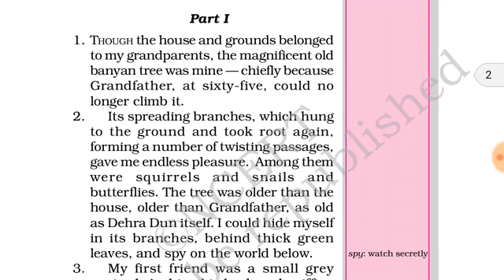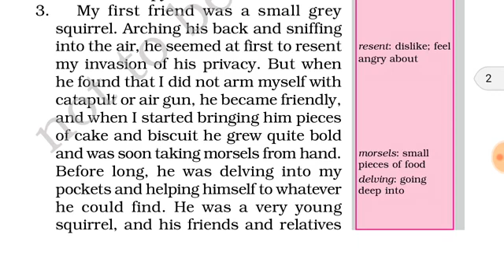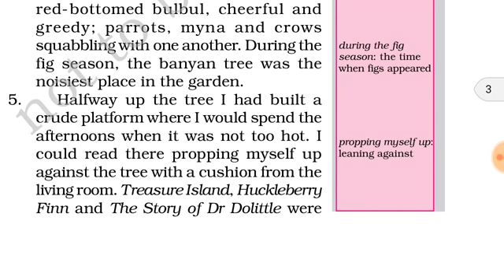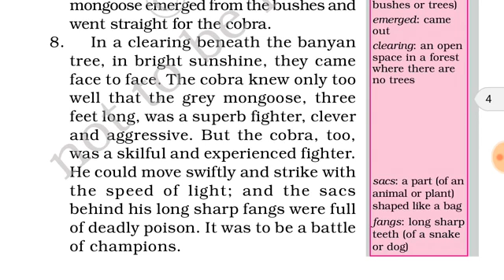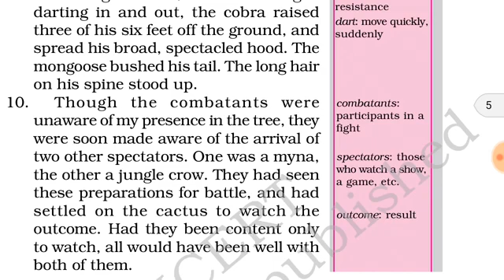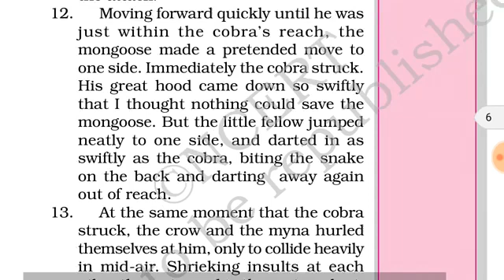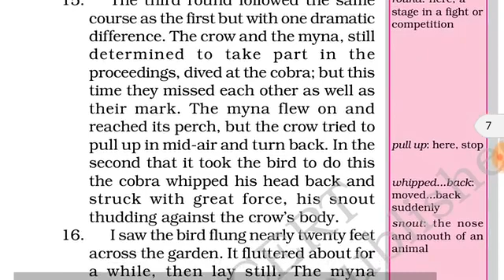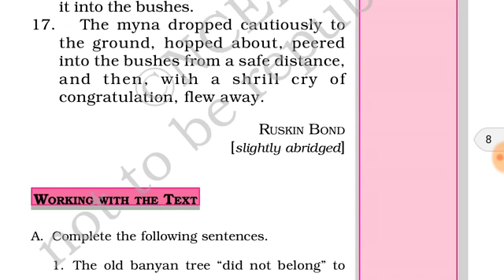Chapter- 10 The Banyan Tree ( हिन्दी) Honeysuckle Standard-6